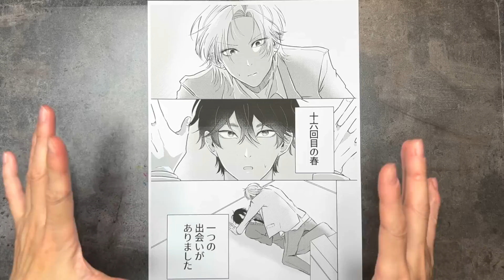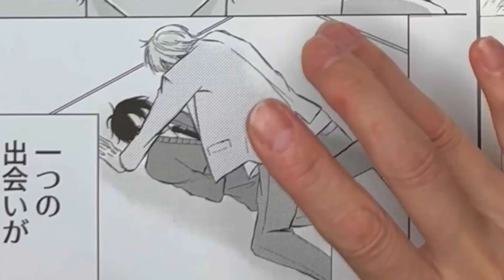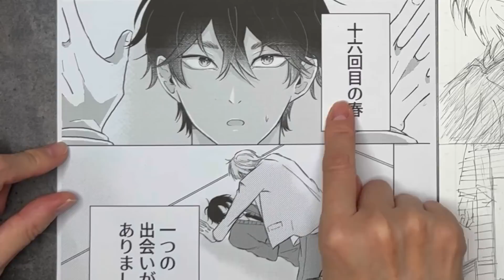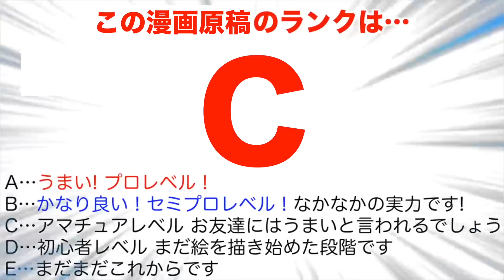【漫画添削61】1P目から読者を引きつけるには? 〜プロ漫画家が教えます〜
視聴者さんから届いた漫画を例に、1ページ目から読者を引きつける漫画原稿の描き方をアドバイスしています。この動画は漫画添削61本目です。

☆プロ 漫画家&プロ絵師 15年、漫画専門学校講師20年のペガサスハイドが、絵が上手くなりたい人や漫画を描いてみたい人にむけて、【描き方】や【絵が上手くなる方法】や【イラストメイキング】や【漫画の描き方】などを紹介します。

☆ 発売中
「NGポイントで早わかり! キャライラスト劇的改善テクニック100」Amazonや全国の書店で発売中。デジタル版もあります。

☆自分のイラストや漫画も動画に取り上げてほしいという方は、こちらの「お申し込みフォーム 」からどうぞ。1P漫画原稿もお待ちしております。無料ですが全員が採用されるとは限りません。

Hyde Channelはメンバーシップを募集しています。非公開の動画やライブのアーカイブが視聴できたり、公開予定の動画が先行して観れたり、ペガスハイドのオリジナルスタンプが使えます。

☆ペガサスハイドにイラストや漫画の個別アドバイスを受けたいという方はこちらからどうぞ。対面、zoom、電話、メールで受け付けています。

ペガサスハイドプロフィール

【 テレビ出演 】日テレ系BS「あの子は漫画を読まない」4回出演
フジテレビ ドキュメント番組NONFIX 出演